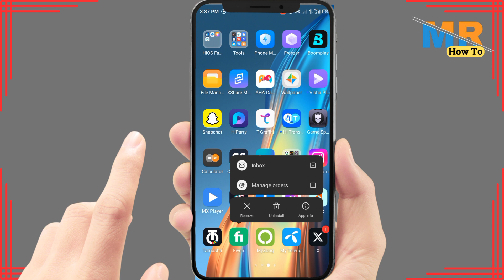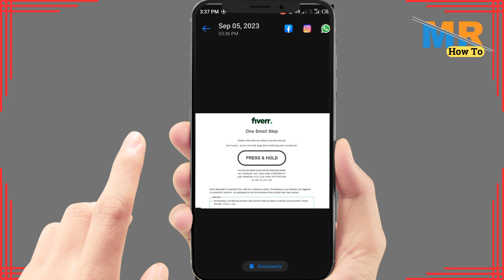How to fix press and hold on fiverr | Fiverr press and hold problem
Encountering the "Press and Hold" issue on Fiverr can be frustrating, especially when trying to navigate the platform efficiently. This guide will help you troubleshoot and resolve the problem, ensuring a smoother experience as a buyer or seller on Fiverr.

⏱️ Timestamps:
00:00 Introduction
00:10 Tutorial

📚 What You'll Learn:
By the end of this tutorial, you'll learn how to troubleshoot and fix the "Press and Hold" problem on Fiverr. This guide provides step-by-step instructions for clearing browser cache and cookies, checking browser extensions, testing on a different browser, updating the Fiverr mobile app, rebooting your device, and reaching out to Fiverr support for further assistance.

🗣️ Join the Conversation:
Have you faced the "Press and Hold" issue on Fiverr? Share your thoughts, questions, and experiences in the comments below. Let's discuss how to overcome this challenge and ensure a smoother experience on the platform! 💬